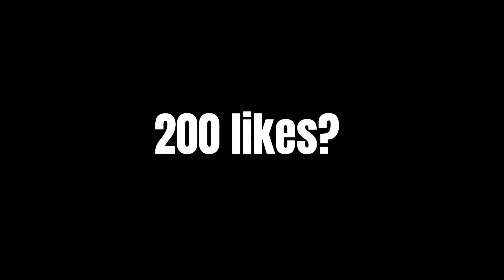I Became a NOOB AGAIN 😭💀 in roblox bedwars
👋🏼Hey there! I’m ActualECR!

Credits to @SimplifieYT